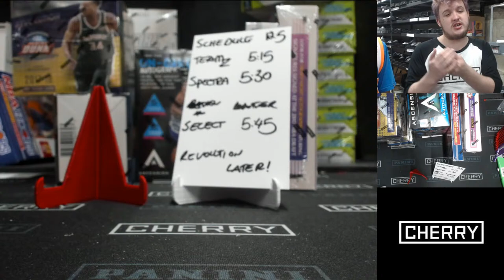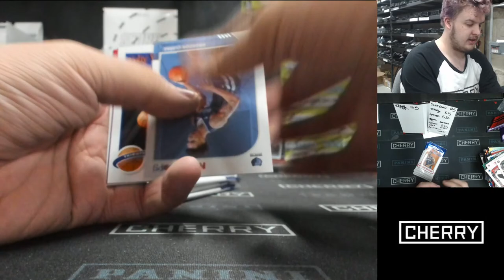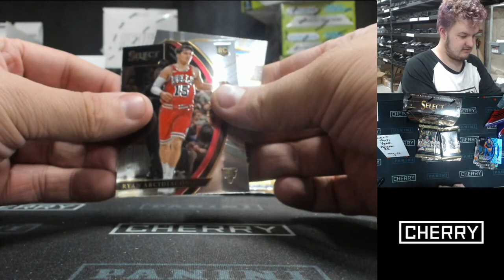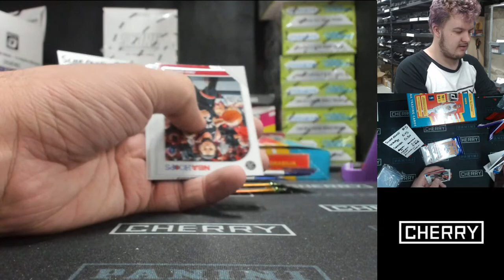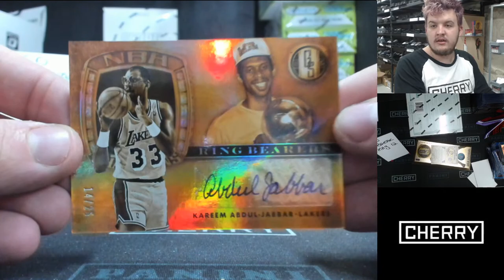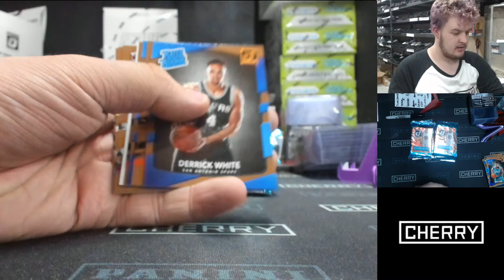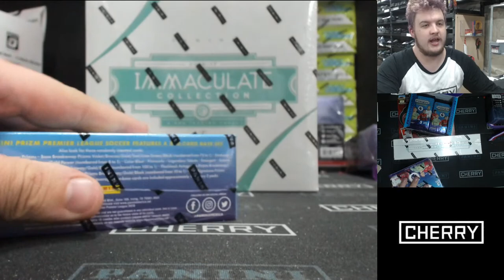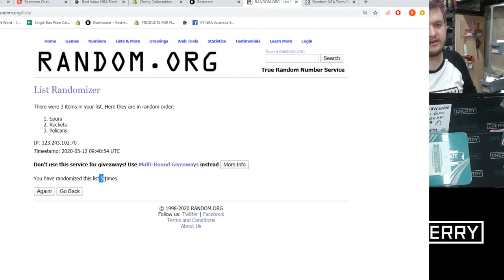CHERRY LIVE! SELECT, REVOLUTION, ISO ++++